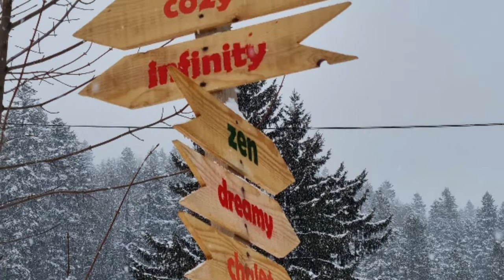Wegloo Azuga.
Un concept de glamping unic in Romania!